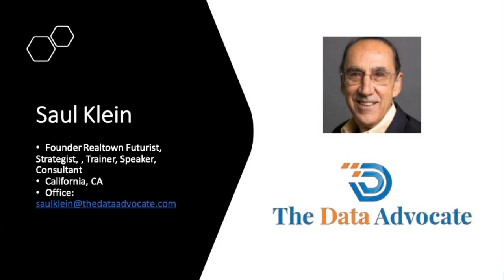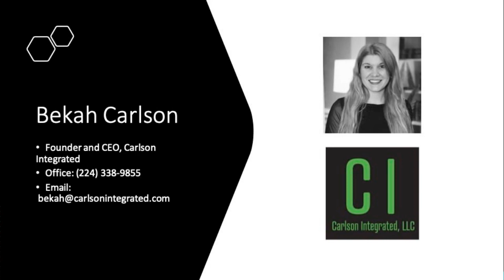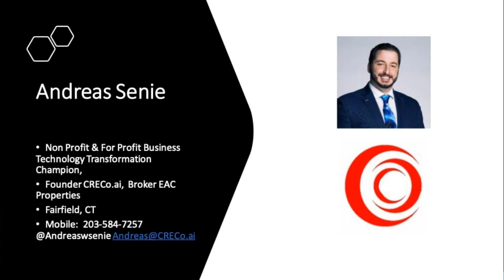IN SUMMARY AN END TO COMMERCIAL REAL ESTATE IN 2023 AND TOP TIPS FOR 2024 FROM CRECO.AI ROUNDTABLE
Join Andreas, Saul, Rebekah,  and  Dan as they walk through 2023 year end conversation across: standing up and standing out in the industry through your associations,  investor sentiment across all asset classes, how to differentiate yourself and  how next years is full of opportunity.

*Special thank you to our fans as we peaked over 3,000 monthly tune in and downloads world wide*

This month's Round Table Hosts:

•Andreas Senie, Host, Founder CRECollaborative (CRECo.ai), Technology Growth Strategist, CRETech Thought Leader, & Brokerage Owner

•Saul Klein, Realtor Emeritus, Data Advocate & Futurist, Original Real Estate Internet Evangelist, Executive Editor Realty Times, Inc, Interim President San Diego Multiple Listing Service

•Rebekah Carlson, Founder & CEO Carlson Integrated, LLC, Past President NICAR Association, Brokerage Owner

•Dan Wagner, Senior Vice President Government Relations at The The Inland Real Estate Group of Companies, Inc.

ABOUT THE ROUNDTABLE:

Your all in one comprehensive view of what is happening across the real estate industry -- straight from some of the industry's earliest technology adopters and foremost experts in things Technology, Marketing, Government Policy, Capital, Construction & Cyber Security in Real Estate

Join us live at 6 PM EST on the 1st Thursday of each month, across all major social media channels and wherever you get your podcasts.

This three-part show consists of:

Part I: Introductions and what's new for each panelist and the business sector

Part II: Sector Focus on the past month's most prominent news and paradigm shifts

Part III: What does all this mean for real estate businesses, and what you can do for the next 30 days